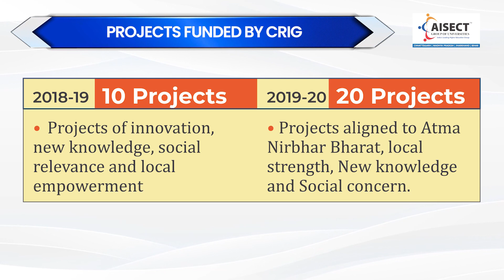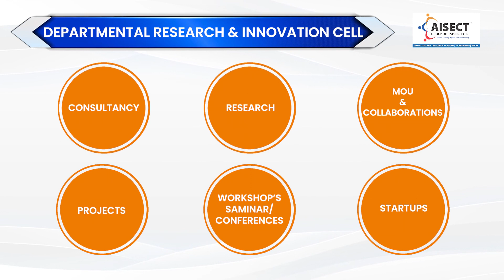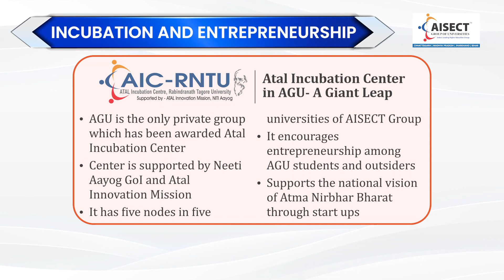AGU RESEARCH INNOVATION & CONSULTANCY VIDEO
Uncover a World of Opportunities, Quality Education, and Innovation in the AISECT Group of Universities and its Multiple Wings.

With our special features, we thrive hard in Shaping Futures and Nurturing Excellence Across Diverse Disciplines.